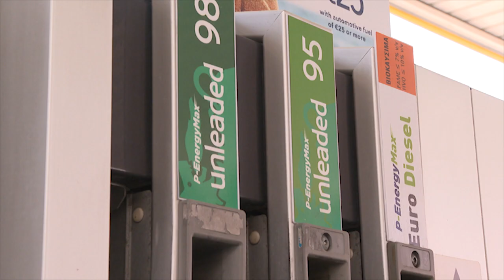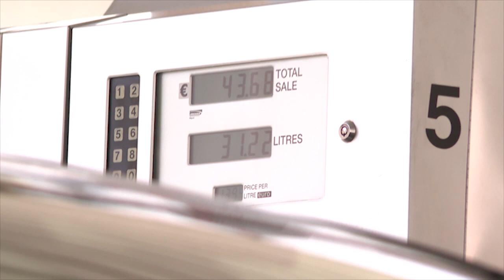Μετά τον τερματισμό της επιδότησης ήρθαν οι αυξήσεις στα καύσιμα– Τι δήλωσαν πολίτες ΑΝΤ1